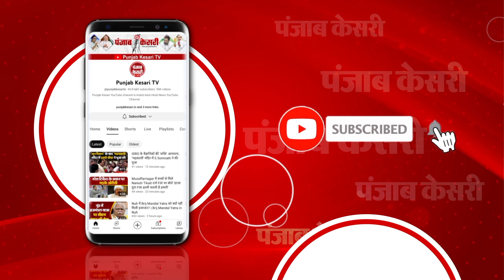Lucknow: PGI के ऑपरेशन थियेटर में लगी भीषण आग, एक महिला और बच्चे की मौत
उत्तर प्रदेश की राजधानी लखनऊ के PGI अस्पताल में भीषण आग लगने से हडकंप मच गया...आग इतनी भयानक थी...कि इसमें झुलसकर दो लोगों की मौत हो गई. आग अस्पताल के ओटी यानी ऑपरेशन थियेटर में लगी...जिस वक्त आग लगी..उस वक्त अस्पताल में कई मरीज मौजूद थे...जिनमें से एक महिला मरीज और बच्चे की मौत हो गई...वहीं हादसे की सूचना मिलते ही मौके पर फायर ब्रिगेड की कई गाड़ियां पहुंची...जिसके बाद आग पर काबू पाया गया..